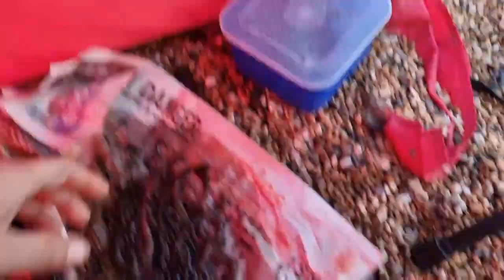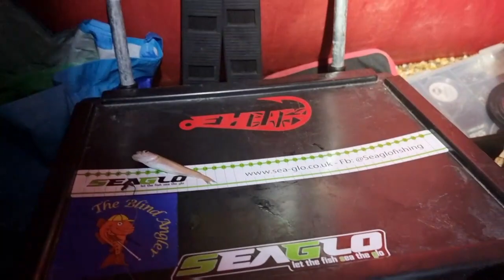fishing chesil beach after a storm - beach fishing uk - coastal combat challenge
me Sam Wayne and Joe headed to chesil for out coastal combat challenge last night for some very hard fishing conditions definitely wasn't on our side but we fished on please don't forget to give Wayne aka the blind angler a sub if anyone deserves it it's him also Joe